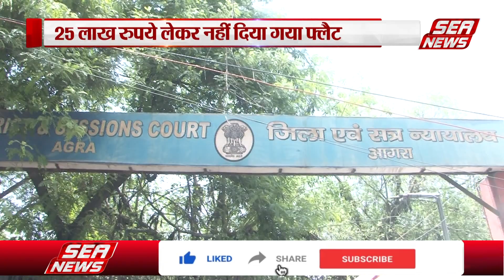Agra News : 25 लाख लेकर भी नहीं दिया फ्लैट | Nikhil Home Association | Sea News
धोखाधड़ी और अन्य धारा में आरोपित निखिल होम एसोसिएशन के दो डायरेक्टरों के विरुद्ध एसीजेएम एक पंकज कुमार ने थानाध्यक्ष ताजगंज को मुकदमा दर्ज कर विवेचना के आदेश दिये हैं, 25 लाख से अधिक रुपये लेने के बाद भी फ्लैट नहीं दिया गया, वादी ने कोर्ट में प्रार्थनापत्र देकर यह आरोप लगाया है,